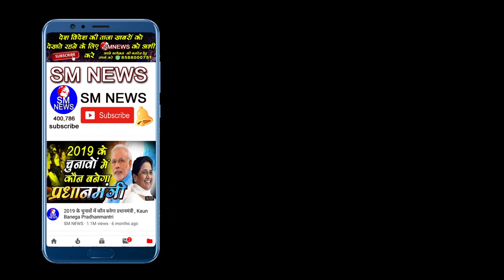बहुजन समाज के साथ यह बड़ी साजिश वीडियो देखे और समझे - Yogendra Yadav